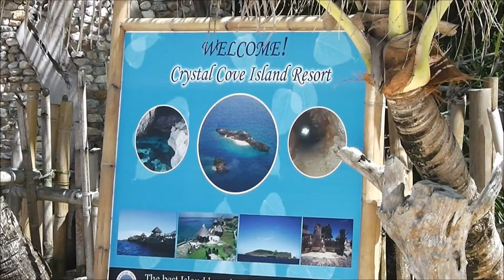Boat Ride Around Boracay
Beautiful water made for a great tour around Boracay Island.